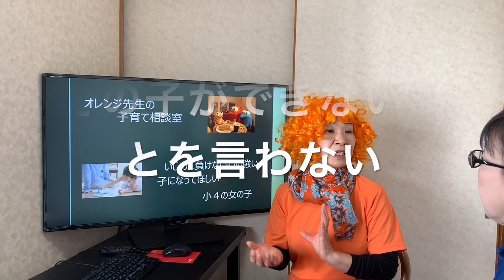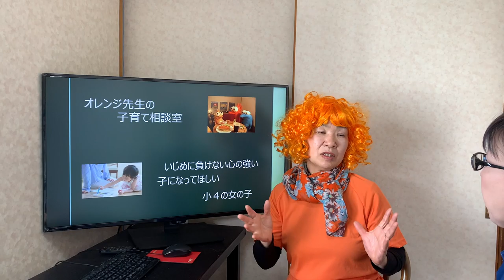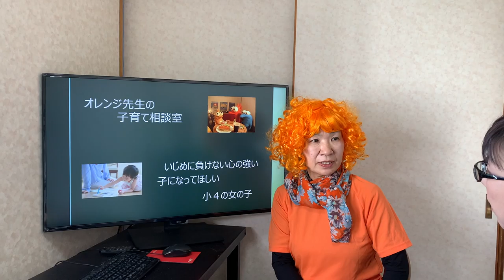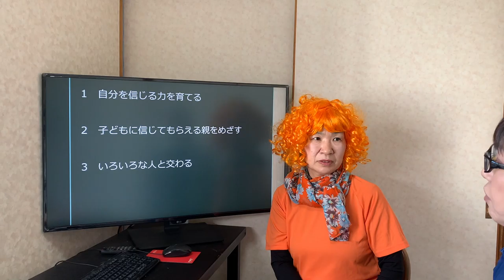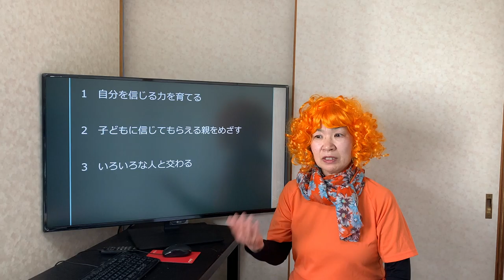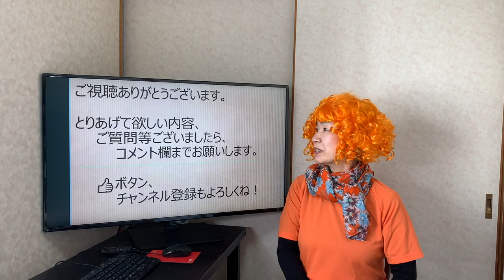いじめが心配〜いじめに負けない心の強い子になってほしい〜小４の女の子〜オレンジ先生の子育て相談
内気で、ひっこみ思案の女の子〜嫌なことを言われても言い返せない〜
小４になるとグループができ始めて、いじめられないか心配・・・

そんなお母様に、オレンジ先生から子育てに役立つ３つのポイントを〜

オレンジ先生こと〜朝比奈史子〜自己紹介
現役保育士・英語教室主宰・インターナショナルスクール講師
日本心理学会　認定講師
米国NLP TM協会認定講師
箱田式　話し方教室認定講師
LAB プロファイラー
CTI コーチング修了

までお気軽にメール下さい。